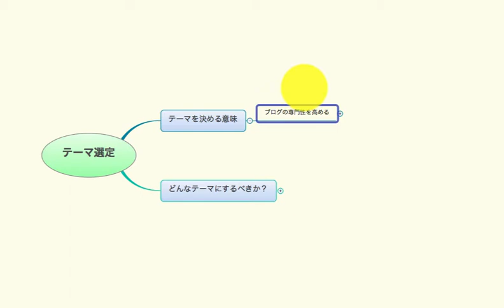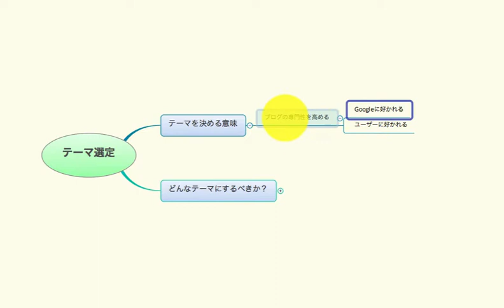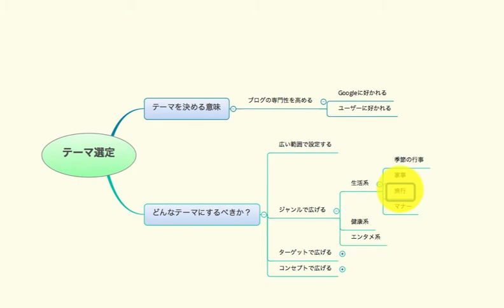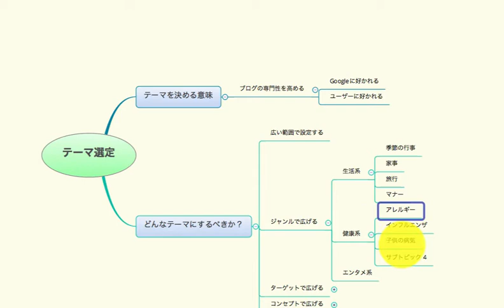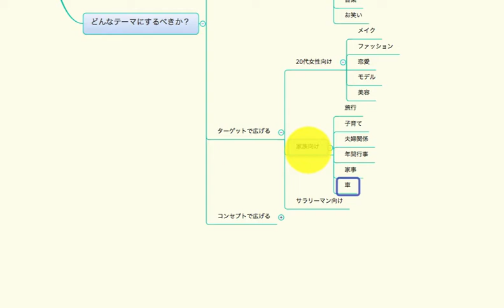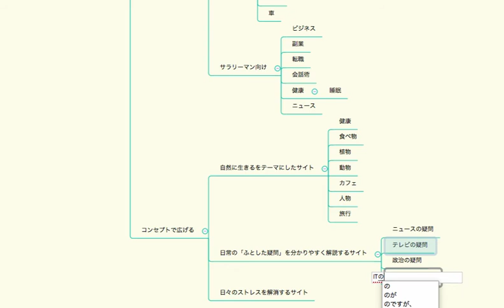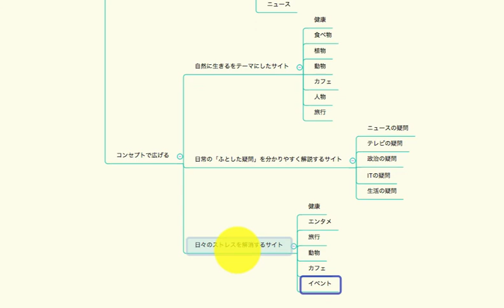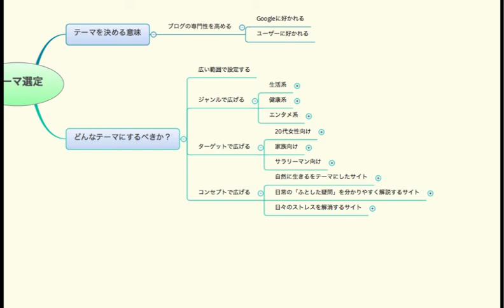アドセンスブログのテーマ選定について